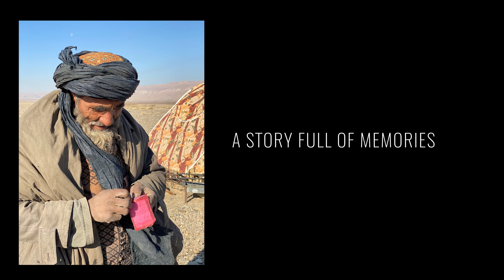Camping in minus Temperature at Mulla Shahu Balochistan | part 2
in December , I got a chance to go on a trip to the beautiful blue water Mountains of Mulla Shahu Luni as part of my Dukki Balochistan. Visit . i Have Hear Lots about beautiful mountains of Luni , Balochistan Mulla Shahu : We spend one Night in Munis Temperature their it was to Much Cold  Still I remember when I m uploading Vlog now , Between friends  it was it was A memorable Journey and trip with lots of  experience 🙂